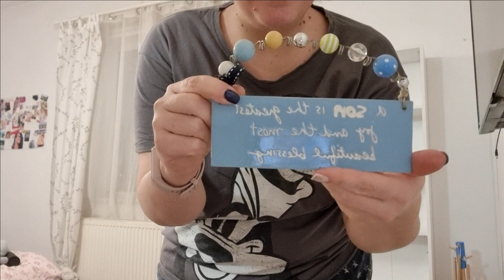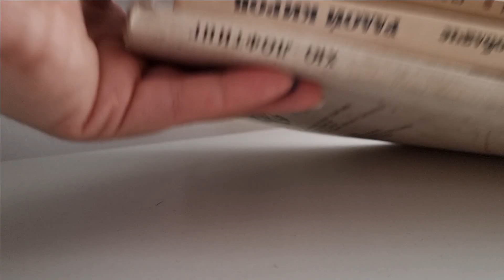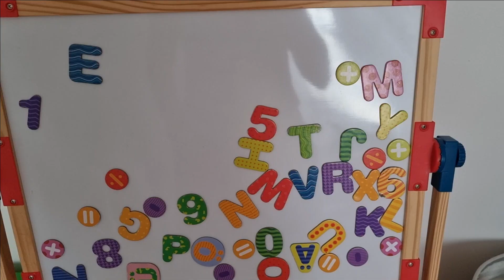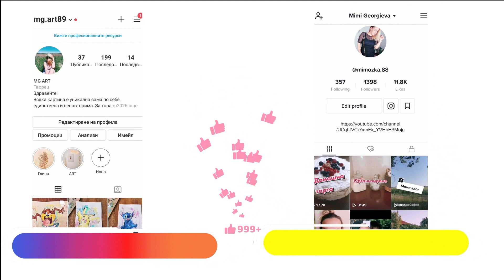Проект: Детска стая, детско легло, обзавеждане и декориране на детска стая . Спи ли, Еми сам?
Здравейте приятели!
Днес Mimi & Sava Family, ви представят "Проект: Детска стая, детско легло, обзавеждане и декориране на детска стая. Спи ли, Еми сам? "
Приятели в това видео, ще ви покажем, как разместихме цялата къща, за да направим детска стая на Еми. Ще споделим, какво детско легло му купихме, какъв размер и защо се спряхме именно на това. Ще ви покажем, как направихме интериорния дизайн, за да му хареса на него. Разбира се, в края на видеото, ще ви споделя, за неговата реакция и дали си спи сам в стаята.
Приятно гледане!

Линкове :
Instagram Мими : @mimozka.89
ART Instagram :  @mg.art89